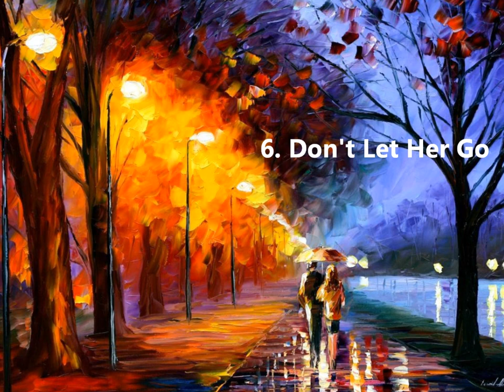GreyField - Album Teaser Video